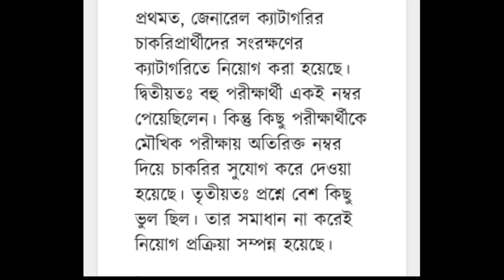primary tet news:ssc scam l primary tet news today l primary tet 2014 news today l ssc scam l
Primary TET 2022 latest news today।new primary tet update।primary tet result news।answer key।new tet